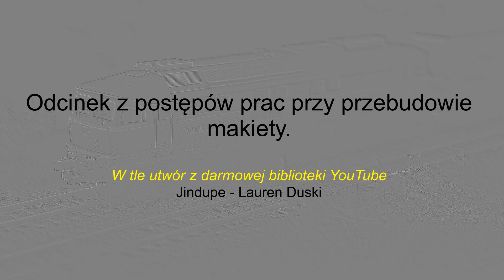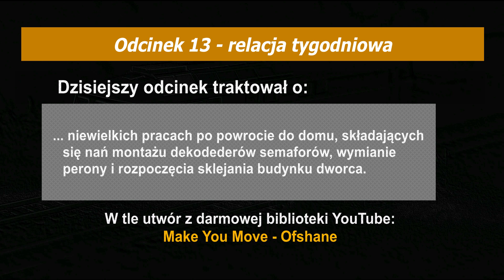Odcinek 13 - relacja tygodniowa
Powoli powracam do zabawy z przebudową makiety :-)

Miłego oglądania!